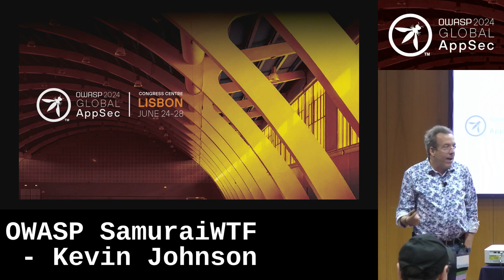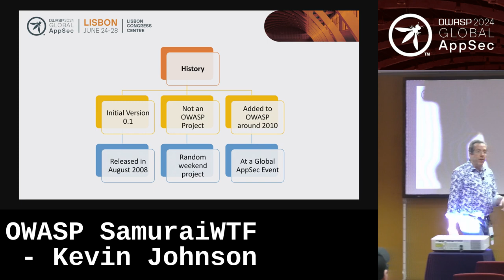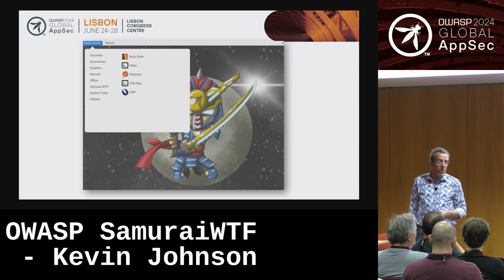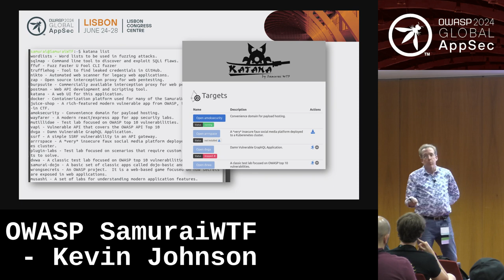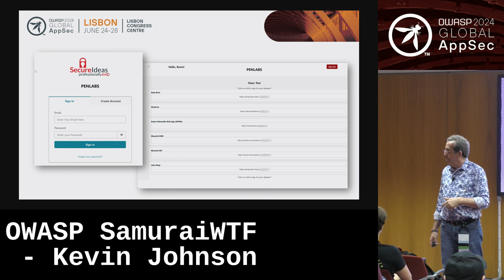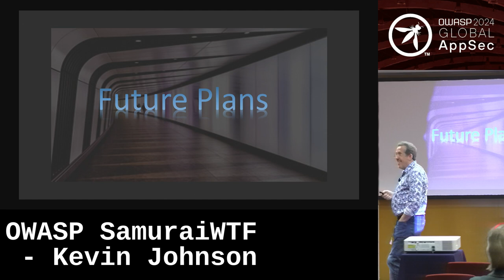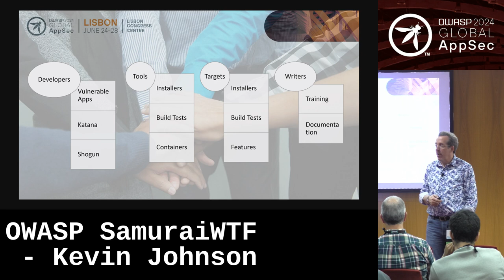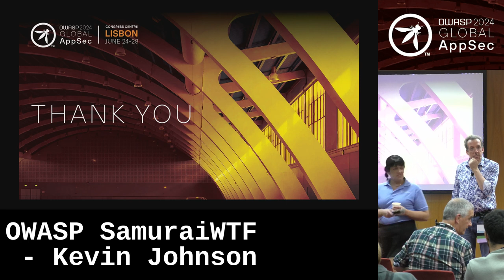OWASP SamuraiWTF - Kevin Johnson